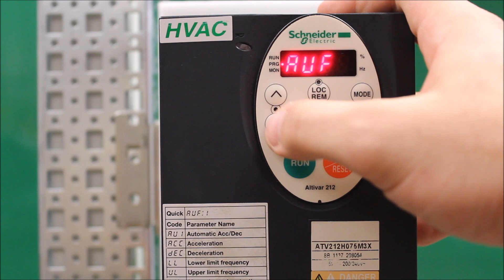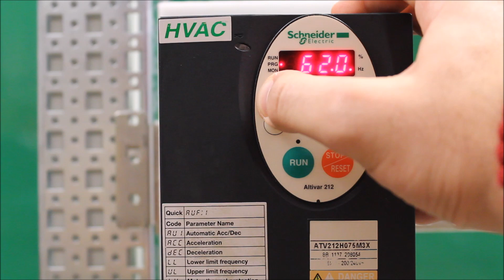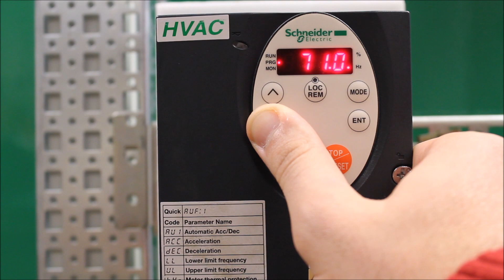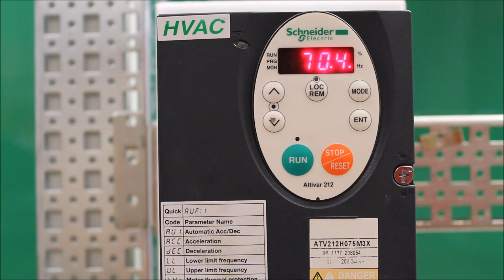Increasing ATV212 High Speed Setting Beyond 60Hz | Schneider Electric Support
Tutorial for configuring a high max speed (maximum frequency parameter FH and Upper Limit parameter UL) greater than 60Hz on the Altivar ATV212 variable speed drive (VFD) for 3-phase asynchronous motors from 0.75 kW to 75 kW. ATV212 is specifically designed for the most common fluid management applications in tertiary sector buildings (HVAC) like heating, ventilation, air conditioning and pumping.